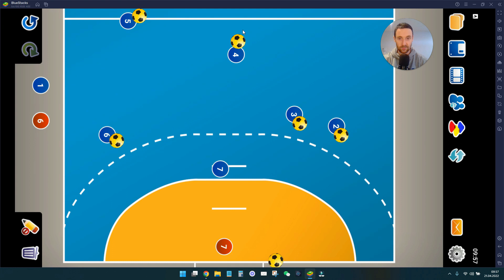Handball Angriffstraining - Kombination: Abschlüsse vom Kreis und effektive Gegenstöße